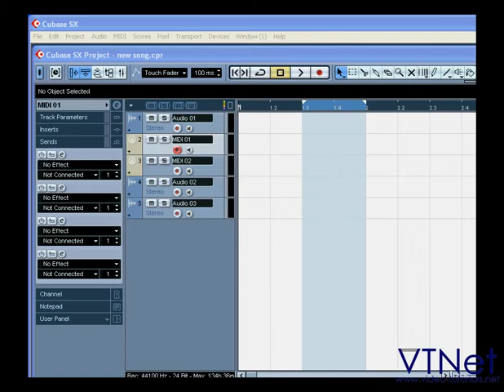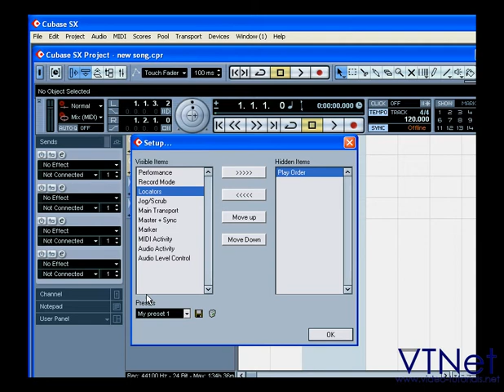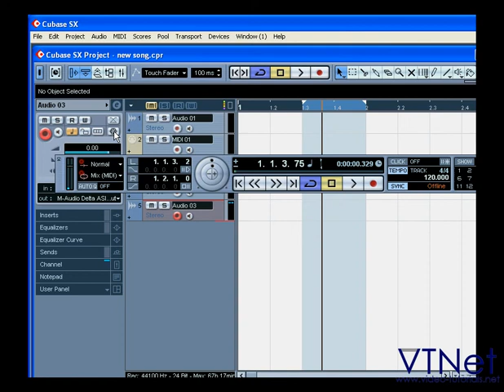07 Cubase Video Tutorial - What is the Transport Panel, and how it works - part 1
- In this Cubase video tutorial, I show you how to use and modify the transport panel, which is Cubase's floating tool palette. This video is part 1.